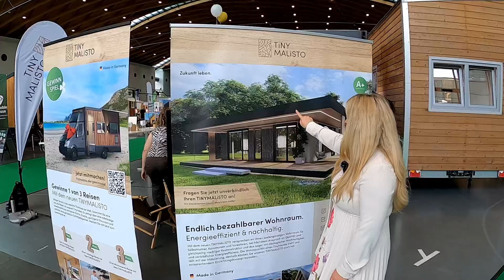Container Haus - Puristisches Modulhaus für Minimalisten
🔵 ᖇIᑕᕼTᑌᑎG ᕼIᗰᗰᕮᒪᗷᒪᗩᑌ  ·  Wohnen im Container. Nachhaltig, energieeffizient & bewusst leben.

In diesem spannenden Video nehme ich euch mit zur New Housing Messe in Karlsruhe, wo ich das faszinierende Minihaus von Tinymalisto besichtige. Vanessa Wenk präsentiert mir das Haus, während ich euch von meinen Eindrücken erzähle. Erfahrt mehr über die innovative Architektur, die intelligenten Raumausnutzungsmöglichkeiten und die umweltfreundlichen Lösungen des Minihauses. für weitere Informationen. Lasst euch von dieser inspirierenden Tour durch das Minihaus von Tinymalisto auf der New Housing Messe begeistern.

Wie wäre es mit einem Kurzurlaub auf unserer Internetseite?

⚓❤️☀️ ᖇIᑕᕼTᑌᑎG ᕼIᗰᗰᕮᒪᗷᒪᗩᑌ☀️❤️⚓

Mit unserer kleinen Familie haben wir besondere Themen und Schwerpunkte für das Leben und Reisen. Wir zeigen unsere Erfahrungen und Eindrucke, unserer Reisen und teilen besondere Orte und Momente mit euch.

Wir sind  neugierig und bereit, neue Dinge auszuprobieren und aus dem Alltag auszubrechen. Wir sind neugierig und bereit, neue Dinge auszuprobieren und uns auf neue Abenteuer einzulassen. Reisen und das Entdecken neuer Orte, Kulturen und Landschaften ist eine Leidenschaft von uns und wir verbringen gerne Zeit im Freien beim Camping, Vanlife oder mit Tiny Living. Wir sind fasziniert von fernen Ländern und dem Leben in anderen Kulturen und versuchen, so viel wie möglich zu lernen und zu erfahren. Wir sind interessiert an allem, was das Leben zu bieten hat, und bereit, uns auf neue Herausforderungen einzulassen, um das Beste aus jeder Erfahrung herauszuholen.

Mehr findet Ihr auch auf unserer Internetseite oder den sozialen Netzwerken.

Social Media